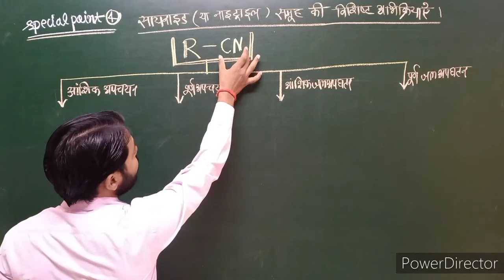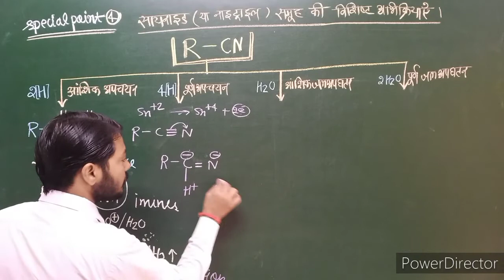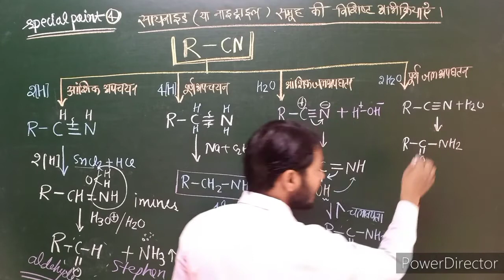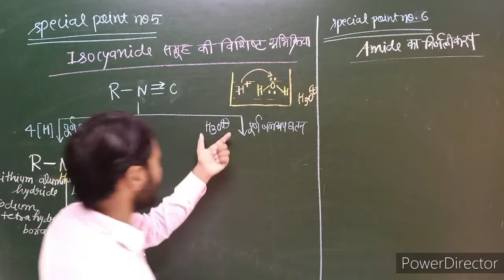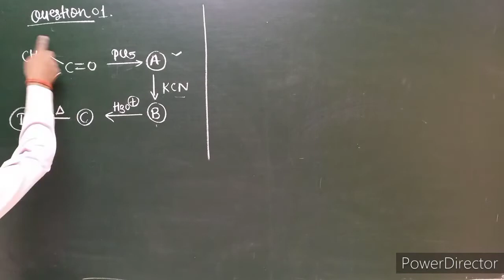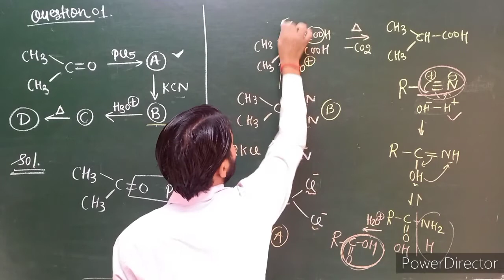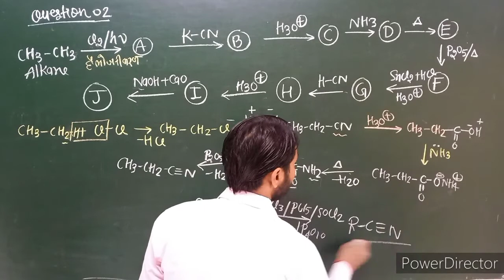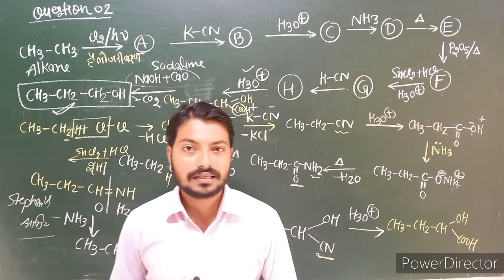Organic chemistry By Suraj Sharma